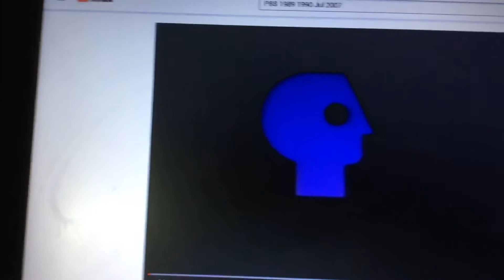PBS Logo Demo Circa (1989)